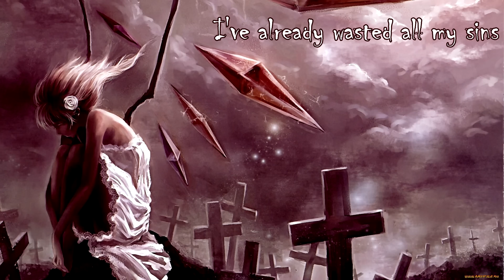Nightcore - Pray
Artist(s): Bebe Rexha
Hope You enjoy this Nightcore!